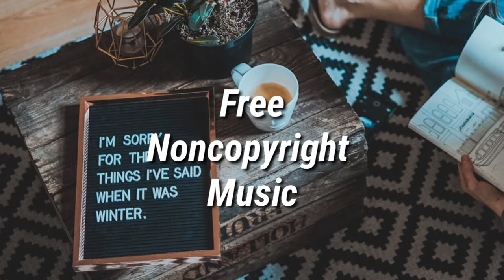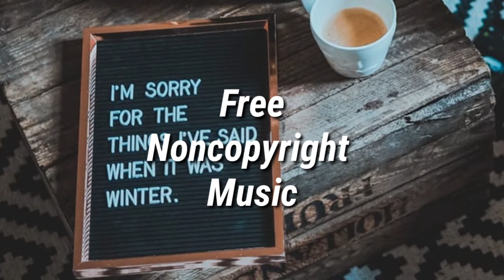Unknown Brain & Kyle Reynolds - I'm Sorry Mom (Free Nocopyright Music)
Song: Unknown Brain & Kyle Reynolds - I'm Sorry Mom (Free Nocopyright Music